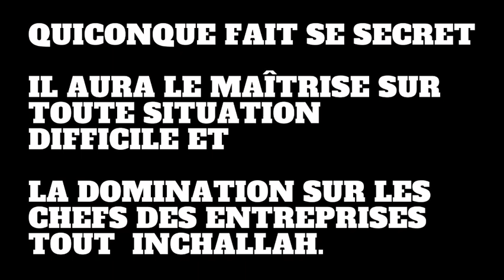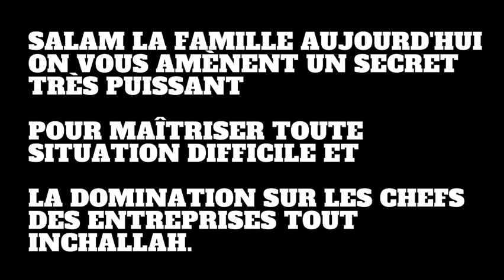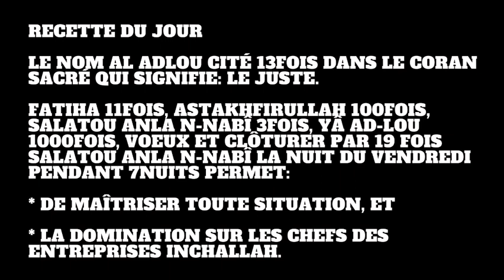SECRET POUR DOMINER TOUTES LES SITUATIONS DIFFICILES ET AVOIR UNE OUVERTURE DE L'ÉVALUATION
par exemple:
serigne touba
signe touba histoire
magal touba
secret istighfar
secret basmala
secret ya latif
secret argent
secret weurseuk
secret bayre
serigne touba
signe touba histoire
magal touba
secret istighfar
secret basmala
secret ya latif
secret argent
secret weurseuk
secret bayre
actualite au senegal aujourdhui
actualite politique
ousmane sonko
macky sall
adji sarr
secret du coran
secret istighfar
secret basmala
basmala istighfar
secret
dakar beuz
urgent kawtef
beuz tv
beuz senegal
marodi tv
tfm senegal
tfm en direct
tfm
cheikh mouhidine samba diallo
samba diallo
wakhtanou fadiar
soldarou serigne touba samb
ousmane sonko
actualité senegalaise
actualite senegal aujourd hui
actualité semaine

soldarou bamba
soldarou serigne touba samb tfm
solda

IOW MI AME AYS SOKHLA DIEULEUL SALATOU BI DIKO DEF DIGUA AME WEURSSEUK SOLDAROU SERIGNE TOUBA SAMB
SECRET POUR AVOIR LE POUVOIR SECRET POUR TROUVER DU TRAVAIL SECRET POUR MARIAGE SECRET RICHESSE

NIANE POUR  AME BAYRÉ SECRET POUR BAYRÉ SECRET POUR ÊTRE AIMÉ RESPECTÉ AVOIR UNE GRANDE OUVERTURE